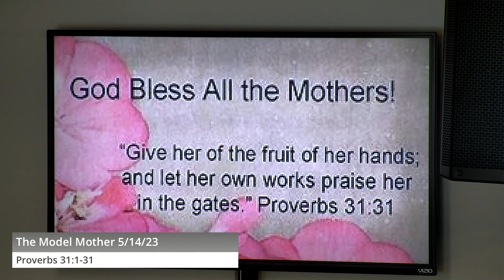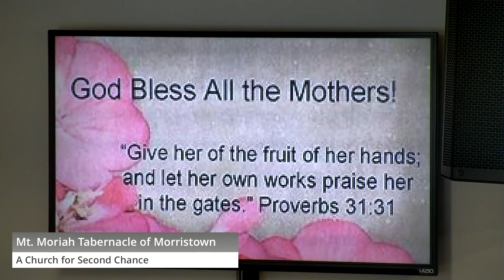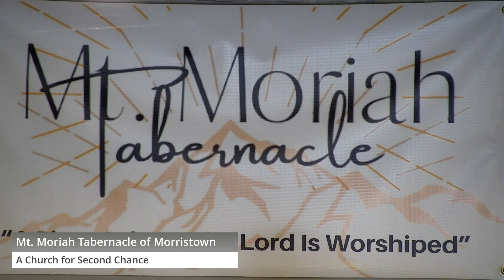Sunday Morning service with Dr. Wayne Ownby 5/14/2023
"The Model Mother"
Proverbs 31:1-31